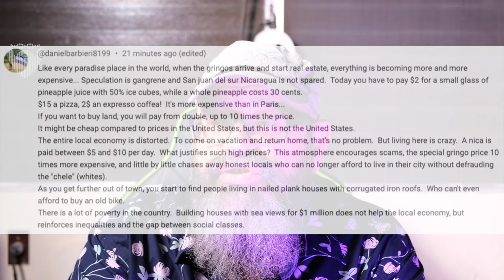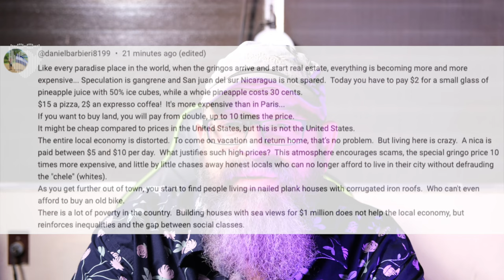Paradise Lost: Viewer Opinion on SJDS 🇳🇮 Nicaragua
Responding to a view about the situation with San Juan del Sur nicaragua A beautiful paradise in the south of Nicaragua that is all but destroyed by tourists, expats, enclave developments, scams, shady businesses, and gringo pricing. So much to love, but so much to drive you away.

27 May 2024

Linux Administration Best Practices by Me: